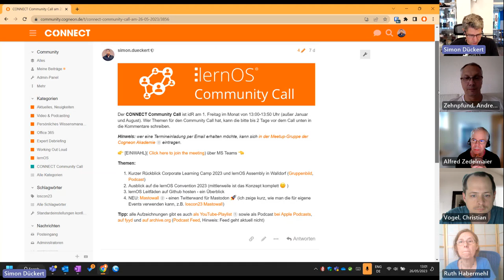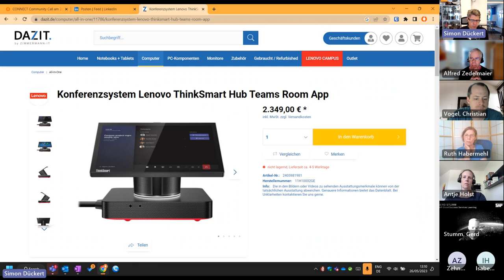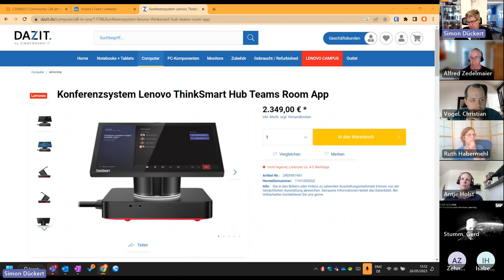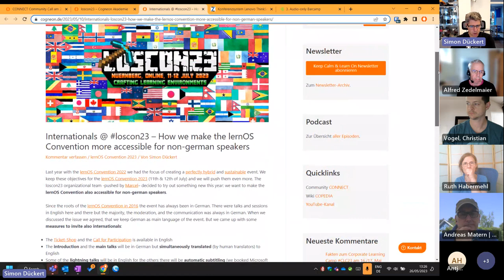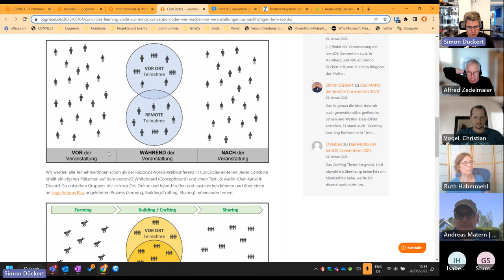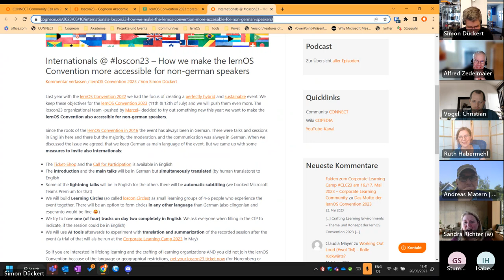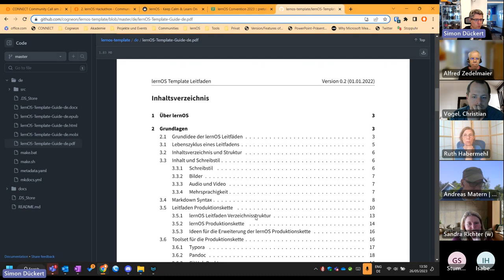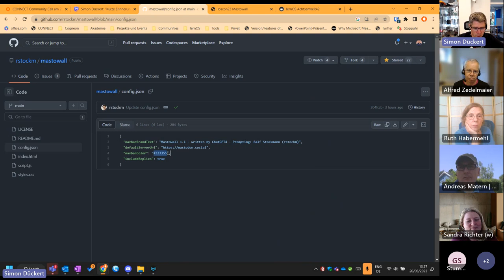CONNECT Community Call am 26.05.2023